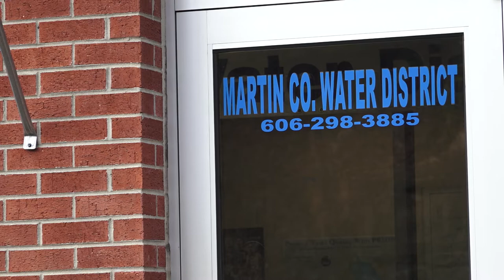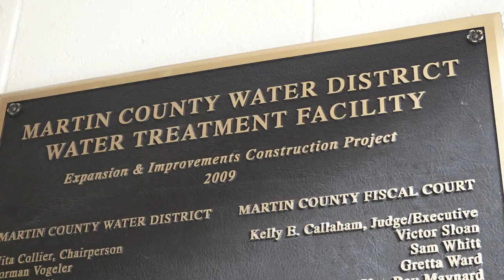Martin County Water District Grant